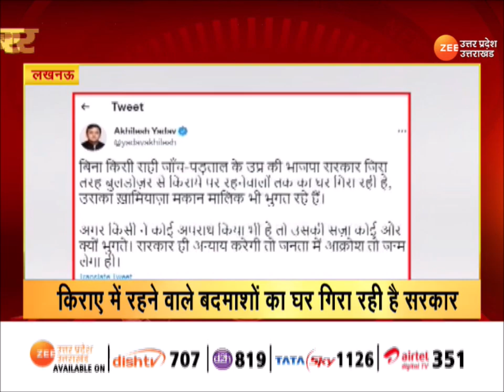3 मिनट में 30 बड़ी खबरें | Uttar Pradesh | Latest News | Zee UP UK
3 मिनट में 30 बड़ी खबरें | Uttar Pradesh | Latest News | Zee UP UK | Uttar Pradesh Latest News |